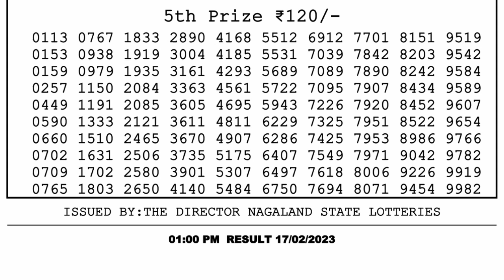Nagaland Lottery Sambad Live 1pm 17.02.23